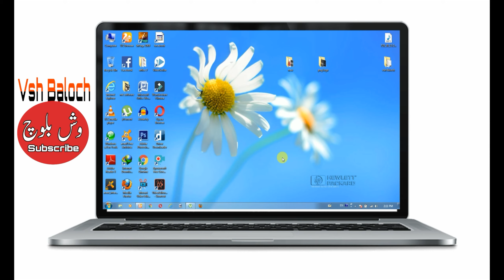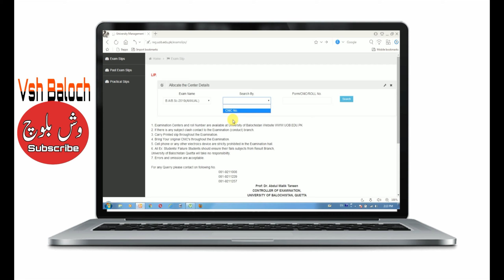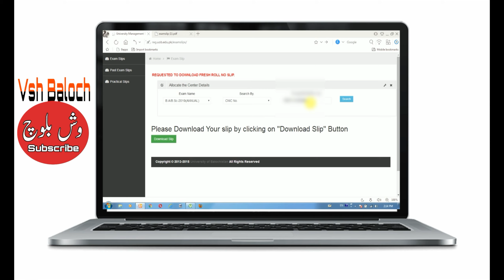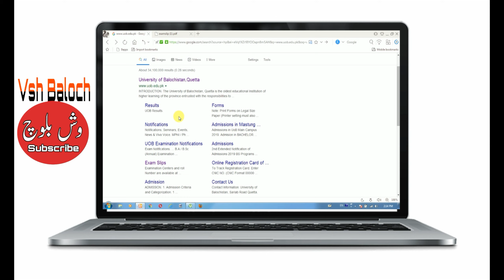How to check B.A and B.sc slip roll number check